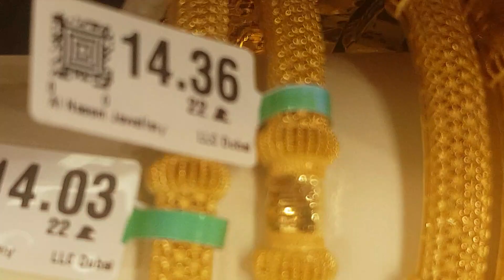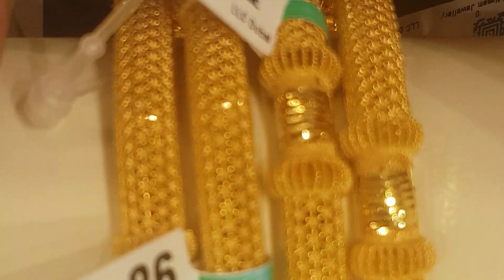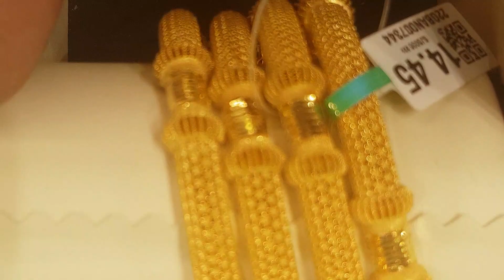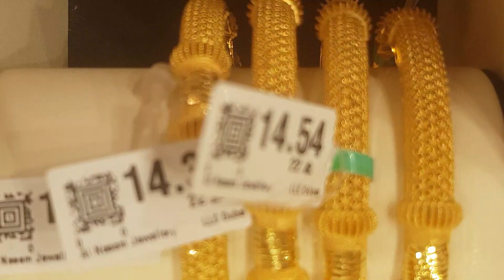22 carat gold bangle Dubai 2020 3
# 22 carat gold bangle in Dubai 2023